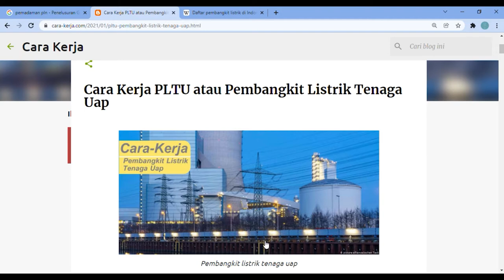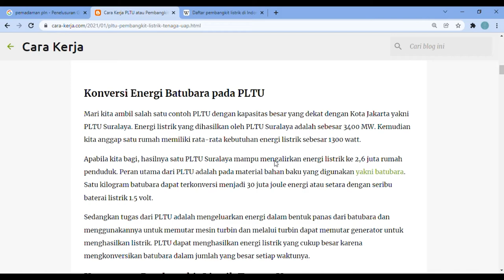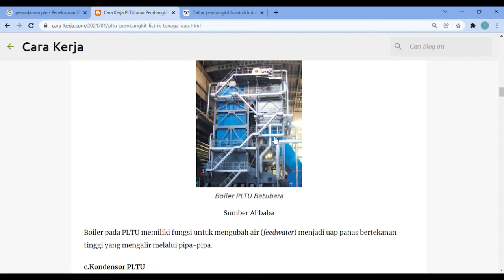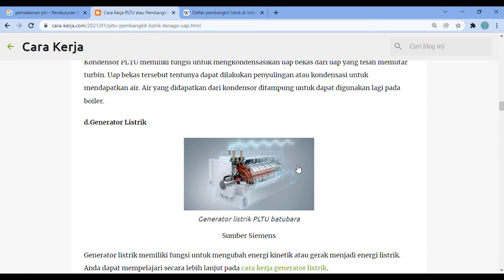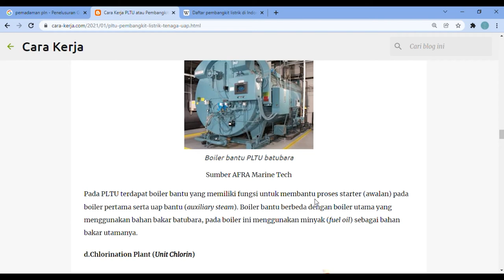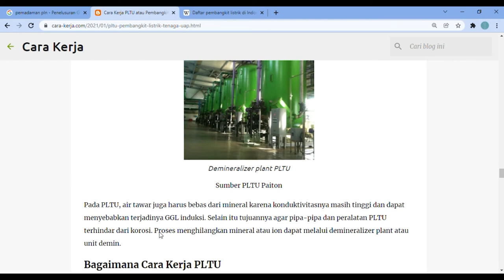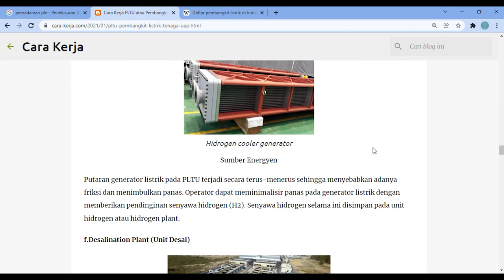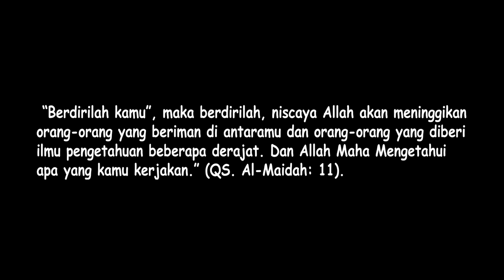Krisis Energi Rawan Listrik Padam. Ini Proses Batubara Menjadi Listrik.